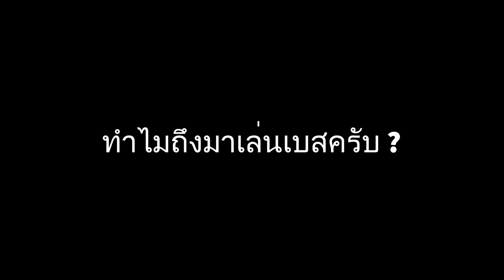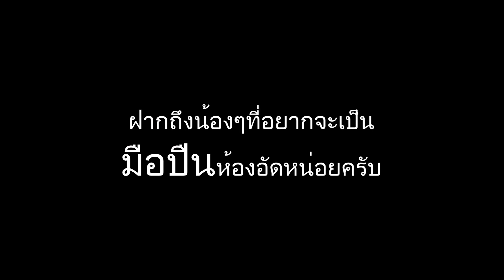จับคอร์ดคุย กับพี่ตี้ Ep.1 มือเบส เบื้องหลังหลายเพลงดัง ร้อยล้านวิว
ในคลิปนี้เราก็อยู่กับพี่ตี้ มือเบสขั้นเทพที่ทำงานเบื้องหลังเพลงดังมาแล้วนักต่อนัก
ซึ่งเราจะมาพูดคุยเกี่ยวกับประสบการณ์ การเป็นมือปืนห้องดัง เรื่องราวของพี่เขาจะเป็นอย่างไรไปชมกันเลยครับ